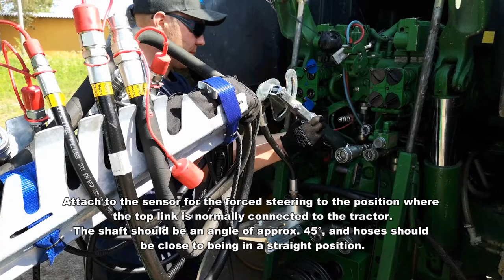Agronic Hxa ll Slurry tanker Connecting to the Tractor ENG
The most technologically advanced slurry tanker on the market can be made ready for work in several easy steps, by following the procedures outlined in our video. From coupling to the tractor, setting up the HXA steering, and other functions are described here. For further questions, please contact your local Agronic distributor or dealer.